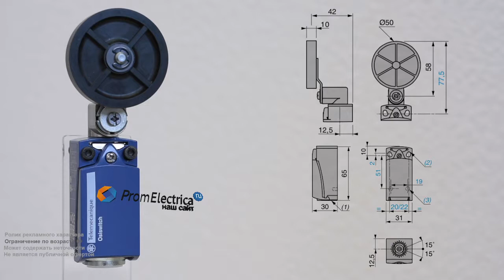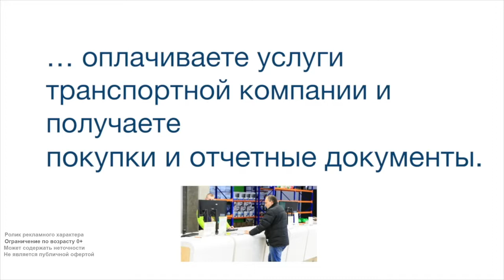Металлический концевой выключатель с пластиковым роликом 5 см, кабельный ввод P16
Предлагаем концевой выключатель Schneider Electric ZCD 29 + ZCD EP16 + ZCE 01+ ZCY 39 / ZCD29 + ZCDEP16 + ZCE01+ ZCY39
Технические характеристики:
Нерегулируемый пластиковый ролик 50 мм фиксируется на 360 градусов. Большой запас холостого хода позволяет работать с малыми и крупными объектами, находящимися в движении. Ролик 50 мм отлично компенсирует неровности поверхности объекта.
Если Вам нужен легкий и прочный концевик, стоит выбрать вариант с корпусом из алюминиевого сплава. Специальное покрытие позволяет избежать коррозии. Изделие чуть тяжелее пластика. Это дает возможность установки на конвейерные линии, лифты, подъемники, упаковочное и другое оборудование.Корпус имеет 2 установочных отверстия М4, расстояние между которыми - 20, 21 или 22 мм.
Электрическая схема 2NC Мгновенного срабатывания
Контактная группа 10 ампер
Присоединение: кабельный ввод P-16